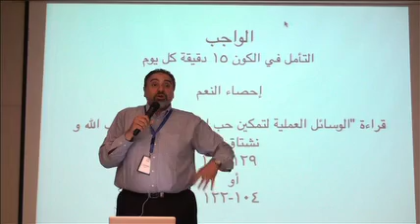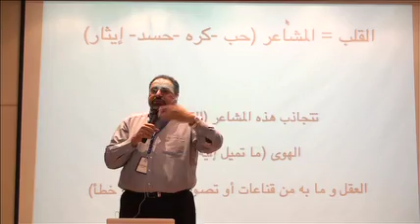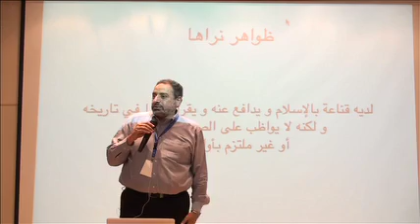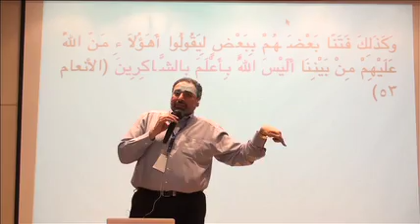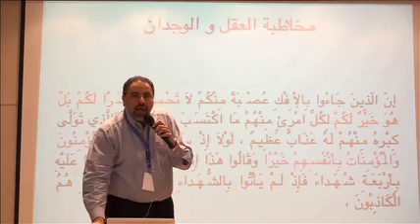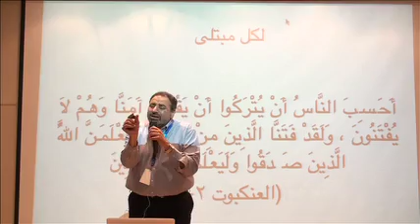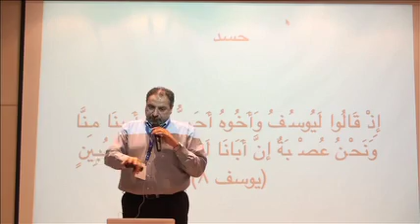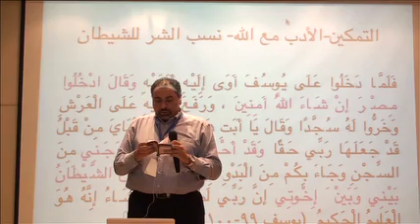درس ٧من التربية الإيمانية (القرآن و الإيمان و المشاعر)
دورة التربية الإيمانية مدتها شهرين يلتقي فيها المتدربين بالمهندس فاضل سليمان ساعتان أسبوعيا و يقومون بواجب يومي مدته من ساعة إلى ساعة و نصف. تهدف الدورة إلى شحن القلب بالإيمان و التغلب على الهوى و نوازع الشر للوصول إلى السلام الداخلي مع الله و مع الناس